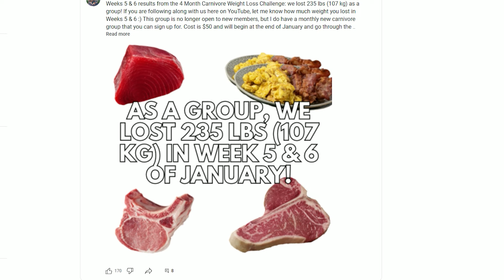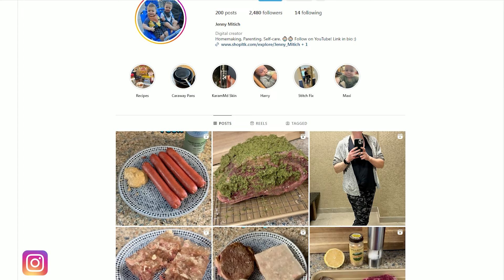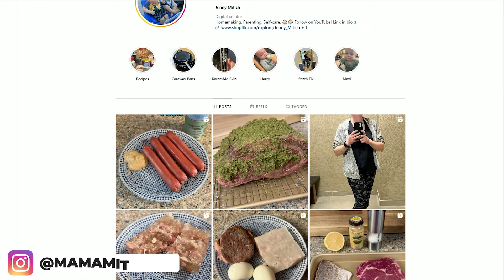New Carnivore Support Group Beginning February 1!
Are you ready to start the Carnivore diet? This is the group for you. Join Jenny and do Carnivore with a group of newbies and learn how to do it right from the beginning. This private group will provide support, accountability, community, and give you a place to ask questions and get them answered fast by someone that has been in the exact place you are. We have weekly Zoom calls, weekly weigh-ins, and daily posts.

Our January group has lost over 100 lbs so far, and our 4 month challenge has lost almost 1000 lbs in 7 weeks, totally amazing :)

I'm Jenny, I've been on carnivore for over a year, and I've lost almost 40 pounds. But it wasn't all puppies and butterflies, I ran into a few issues and had to work my way through them. Now, I want to share that knowledge with you and help you to avoid my mistakes.

Need some support, accountability, and community while doing carnivore? Join the Jenny Mitich Carnivore Community! Check it out here:

*Book a One on One Coaching Call with me and get your questions answered!

to get your free sample pack with any purchase

I'm Jenny and I create content around homemaking, parenting, and self-care.